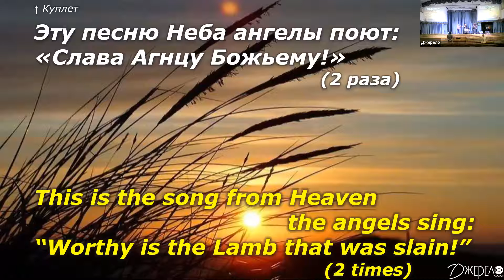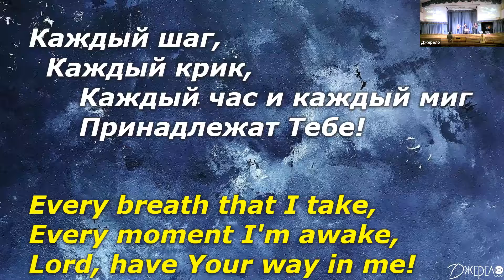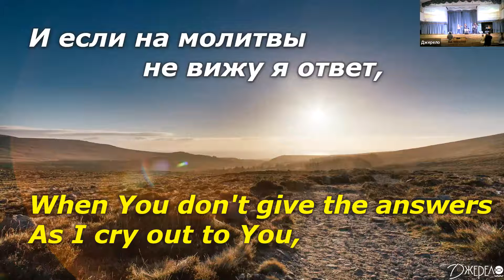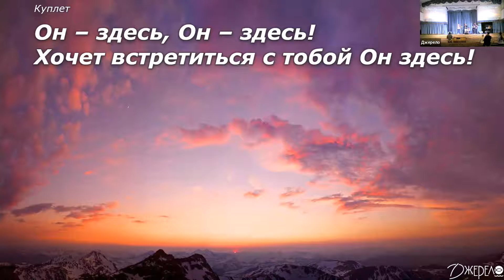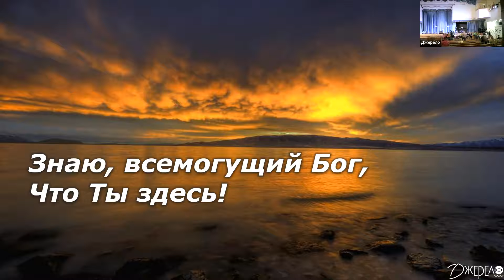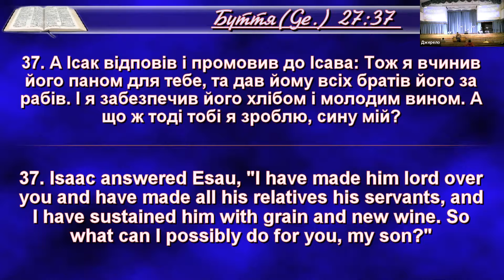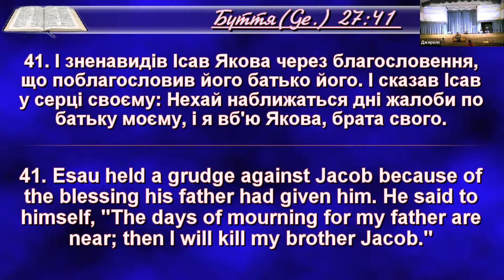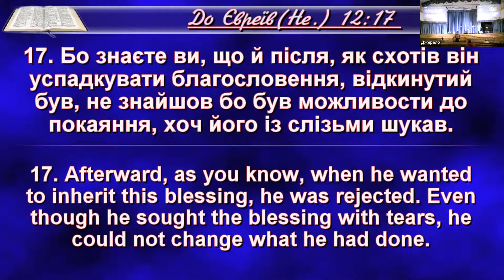2020-10-25 Запись прямой трансляции богослужения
Зібрання 25.10.20
Порядок служіння:
[0:05] Мала проповідь. Олександр Сидоренко "Слідування за Христом" (Лк. 9:57-62)
Чи обіцяв нам Ісус комфорт у нашому слідуванні за Ним? Чи можемо ми присвятити себе Христу "не на повну силу"? Що нам робити, якщо наші стосунки з Богом недосконалі?
[7:23] Прославлення - Блок 1:
4. Он – здесь (D) №16 © Unknown / Автор неизвестен
[19:05] Благословіння дітей
[25:44] Проповідь: Андрій Юхименко "Найстрашніший гріх" (Євр. 11:20, 12:16-17, Бут. 25–27, Лк. 15:11-32)
Як і чому Бог благословив брехуна Якова, але не його брата Ісава? У чому полягав "героїзм" віри Ісака та Якова?
[1:11:45] Збір пожертвувань, оголошення та молитва
[1:21:52] Прославлення - Блок 2:
[1:25:26] Розповідь про конференцію 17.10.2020. Завершальні об'яви та напуття

=== Способи фінансової підтримки служіння церкви: ===

* Другий спосіб - за реквизитами церкви (також можно сплатити онлайн-платежем на IBAN-рахунок):
РО «РГМЦЄХ  “Джерело Надії”  у  Дніпровському районі м. Києва»
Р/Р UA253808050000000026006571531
АТ «Райффайзен Банк Аваль» м. Київ
МФО 380805       Код  25666332
Призначення платежу (обов'язково написати так і ніяк інакше): Добровільні пожертвування